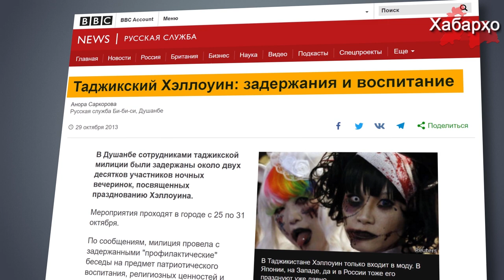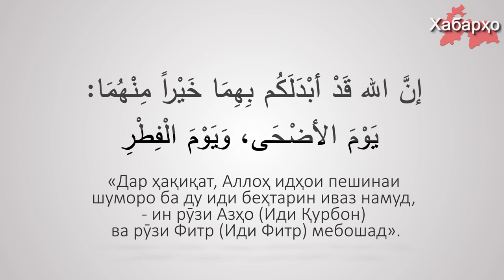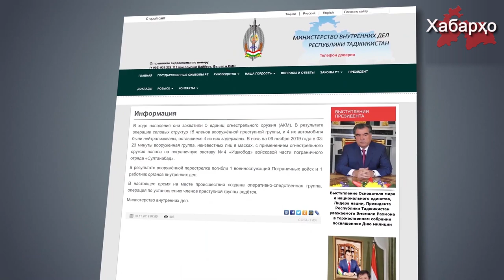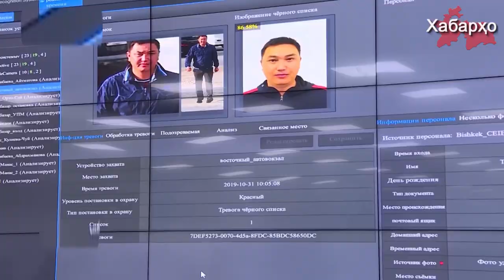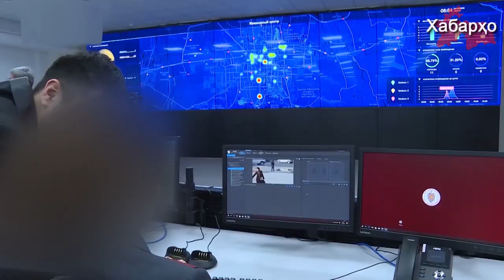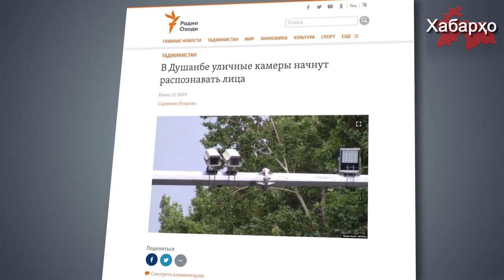Хабарҳои Тоҷикистон ва Осиёи Марказӣ 19.11.2019 (اخبار تاجیکستان) (HD)